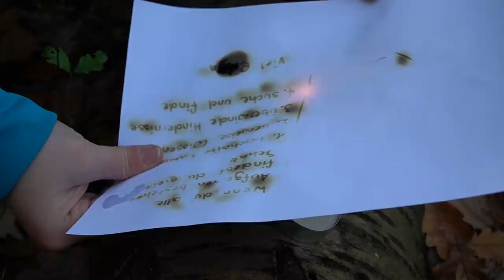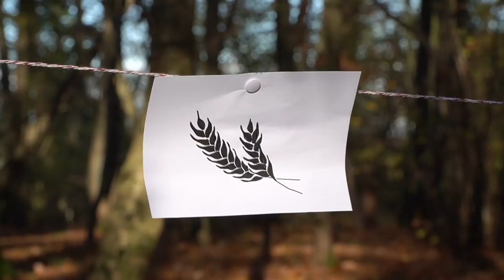AdBensKalender 06-2021: Nikolaus-Geblödel!